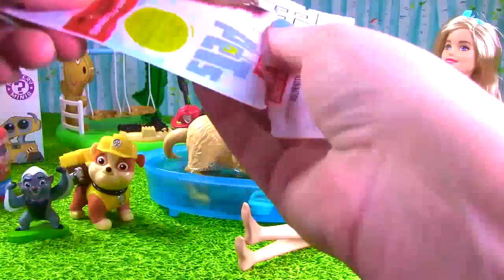Best Paw Patrol Bath Toy Video for Children - Paw Patrol Wash a Dirty Dog